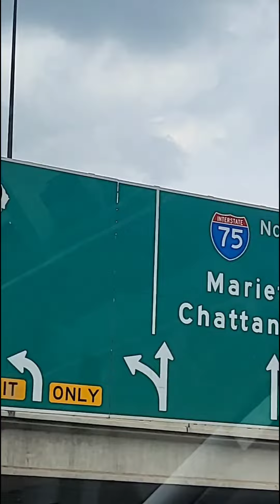el norti-rollo #12 internacionales conejos